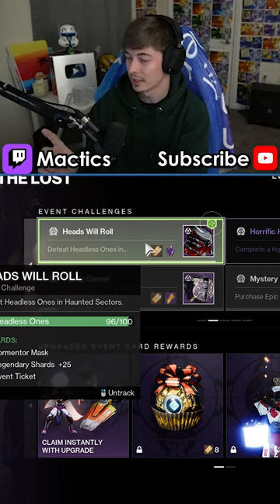The Second Step to UNLOCKING the BEST SHADER in Destiny!!